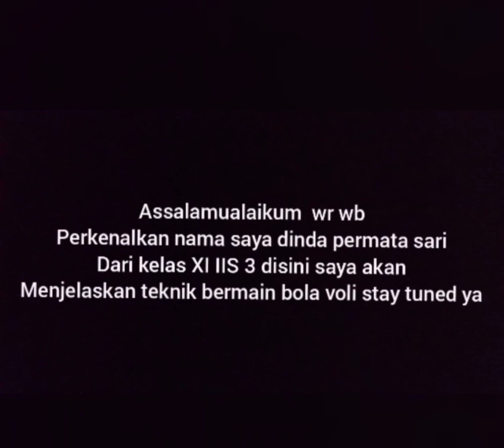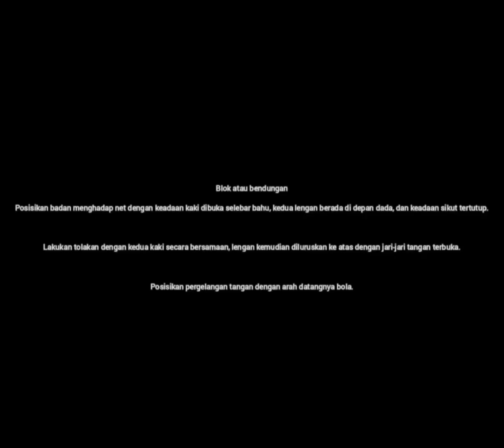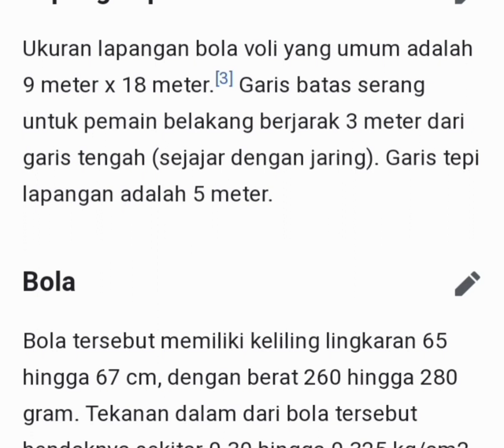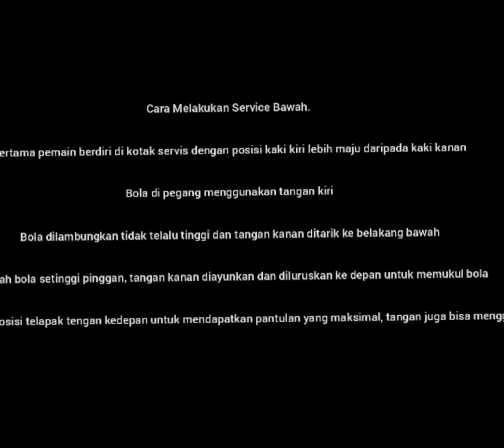TUGAS PJOK TEKNIK DASAR BOLA VOLI (SERVIS bawah,samping,atas, PASSING atas,bawah,SMAH,BLOCK)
Tugas mendemonstrasikan dan mempraktikkan teknik dasar permainan bola voli ( serviss,passing,smash dan block).
        Permainan Bola Voli merupakan olahraga yang menggunakan bola berbahan karet atau kulit dan dimainkan secara berkelompok oleh dua tim. Setiap tim terdiri dari 6 orang pemain yang area permainannya dipisahkan oleh net.
       Tujuan olahraga ini adalah memukul bola hingga melewati net sekaligus menjatuhkannya ke lantai lapangan di area lawan. Cara memukul bolanya pun tidak boleh sembarangan, karena ada teknik-teknik tertentu yang harus dikuasai para pemain.
1. Servis
       Servis adalah memukul bola dari luar garis lapangan untuk memulai permainan. Servis bisa sangat menentukan jalannya permainan, karena itu pukulan bola harus dilakukan dengan kuat dan tepat. Melakukan servis pun tidak boleh sembarangan dan ada tekniknya.
     Macam-macam servis bola voli sebagai berikut :
a. Servis Bawah
           Servis ini cocok dilakukan oleh pemula, langkah awalnya dengan memegang bola di tangan kiri, posisikan agak di depan badan dan sejajar pinggang. Tangan kanan (posisi mengepal) kemudian berayun dari belakang ke depan dan memukul bola dari arah bawah.
b. Servis Atas
          Servis ini dilakukan dengan posisi bola berada di atas. Servis ini pun bisa dilakukan dengan beberapa jenis teknik, misalnya floating dan jumping service.
c. Serviss samping
          Servis ini dilakukan dengan posisi badan menyamping di belakang garis lapangan permainan dengan kedua kaki sejajar menghadap ke arah samping
d. Floating Service
        Floating atau mengapung, artinya pemain melambungkan bola hingga ke atas kepala. Setelah itu, pemain langsung memukulnya hingga bola melesat ke depan dan melewati net.
e. Jumping Service
      Sesuai namanya, servis ini dilakukan dengan cara melompat. Pemain melambungkan bola ke atas lalu melompat sambil melakukan pukulan dengan kuat.
2. Passing
         Passing adalah usaha pemain untuk membagi atau mengopor bola kepada teman satu tim dengan kedua tangan yang dirapatkan dengan cara telapak tangan kanan menggenggam telapak tangan kiri didepan. Teknik passing dilakukan untuk mengendalikan permainan. Pemain dapat melakukan passing  untuk menerima bola, menangkis, sekaligus mengembalikan serangan lawan. Passing juga berguna untuk mengoper bola atau memberikan umpan kepada rekan satu tim.
a. Passing Atas
       Teknik ini biasanya dilakukan untuk memberikan umpan kepada rekan setim yang akan melakukan smash. Passing atas dilakukan dengan kedua tangan. Bola diterima dengan kedua telapak tangan dengan perkenaan bola di ujung jari telapak tangan lalu melambungkannya lagi ke atas atau ke arah yang diinginkan.
b. Passing Bawah
      Teknik ini dilakukan ketika bola sudah berada di posisi rendah (di bawah kepala). Teknik inipun dapat dilakukan dengan dua cara, yaitu satu dan dua tangan.
3. Smash atau Spike
        Smash adalah usaha pemain untuk memukul bola dengan satu tangan menggunakan telapak tangan. Smash termasuk dalam teknik menyerang yang membutuhkan insting, kekuatan tangan, dan juga keakuratan tinggi. Smash bertujuan untuk mematahkan serangan lawan sekaligus untuk mencetak poin.
       Teknik melakukan smash pun hampir mirip seperti jumping service, yaitu dengan cara melompat dan memukul bola dengan sangat kuat. Setidaknya, ada empat tahap gerakan dalam melakukan smash, yaitu berlari, melompat, memukul bola, lalu mendarat.
      Ada beberapa teknik smash yang bisa Anda pelajari bila ingin menekuni voli, contohnya sebagai berikut:
a. Open Smash
      Setelah ada pemain yang memberikan umpan, pemukul (spiker) akan melakukan gerakan awalan, yaitu melangkah lebar lalu melompat ke arah bola. Saat berada di posisi puncak loncatan, spiker langsung memukul bola dengan sangat keras.
b. Quick Smash
      Spiker melompat lebih dulu dan siap dalam posisi melakukan smash. Di waktu yang bersamaan, pemain lain langsung memberikan umpan kepada spiker. Teknik ini harus dilakukan dengan cermat karena membutuhkan timing yang tepat.
c. Semi Smash
      Spiker berjalan perlahan menuju arah jatuhnya bola. Saat bola berada di posisi sekitar 1 meter di atas net, spiker langsung melompat dan memukul bola ke arah tim lawan.
4. Blocking
      Blocking adalah usaha pemain untuk menghadang atau membendung serangan smash dari lawan. teknik ini berguna untuk menahan serangan sekaligus mencegah agar lawan gagal mencetak poin. Cara melakukan blocking adalah berdiri di dekat net dan harus dalam posisi siap melompat. Ketika serangan bola datang, pemain harus langsung melompat sambil mengangkat kedua tangan untuk menghalau bola. Teknik ini memang terlihat lebih mudah ketimbang yang lainnya, tetapi blocking tetap membutuhkan latihan agar pemain bisa menguasainya.